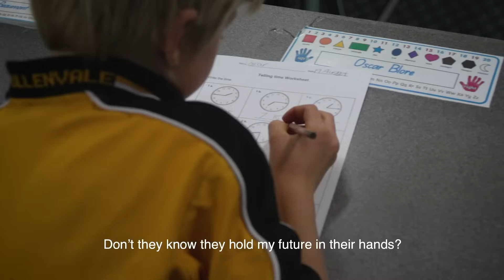What Is Inclusion ?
A short video produced by Down Syndrome Queensland in conjunction with Griffith Film School and Pullenvale State School.  The 4-minute video showcases the difference between integration, perceived inclusion and true inclusion in a classroom environment.
The vignettes are staged to demonstrate the differences between integration, perceived inclusion and true inclusion.  Pullenvale State School is itself well on the journey to true inclusion and kindly participated in this video to help grow the understanding of what schools should be striving for.
For more information and resources from Down Syndrome Educational support,